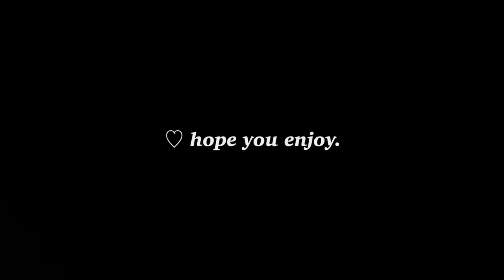ASMR Random Triggers NO TALKING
สิ่งของบางอย่างในคลิปนี้ มิ้นท์ได้ทำการทดลองตัด Noise ออกนะคะ อาจจะทำให้เสียงดูแปลกไป ใครชอบเสียงไหนอะไรยังไง แชร์กันได้น้าาา

From Thailand.

Camera
- iPhone 6
Recorder
- Zoom H4n Pro